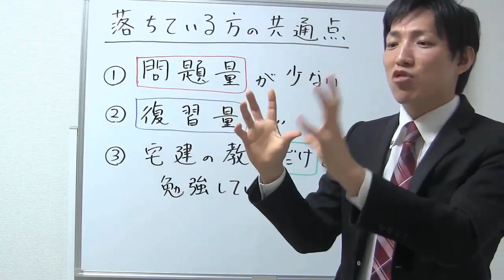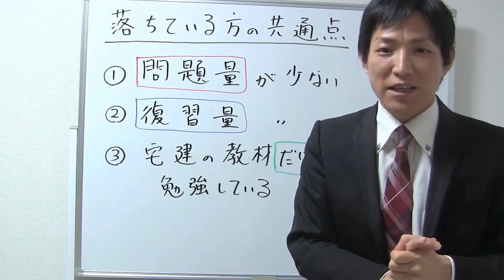【宅建勉強法】宅建に落ちている方の共通点【宅建通信レトス】